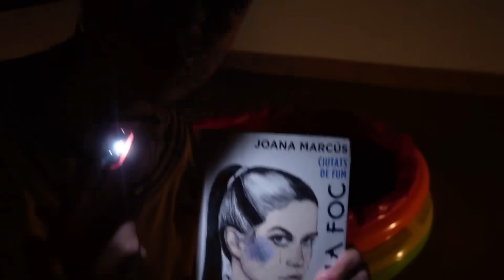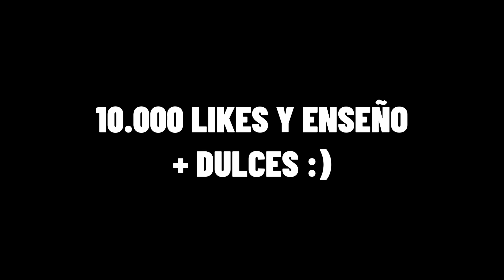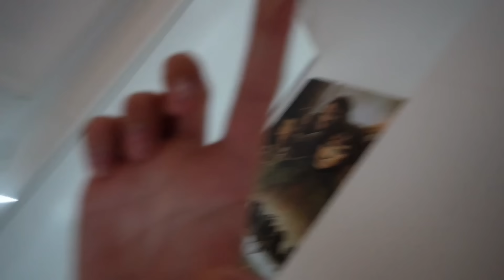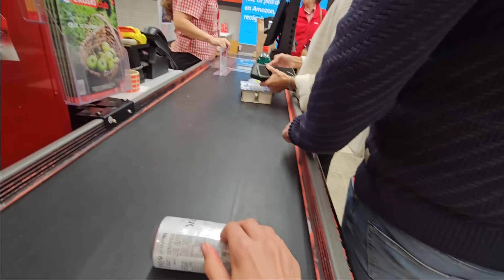Broma De 100 Pizzas a Domicilio a Mis Padres!